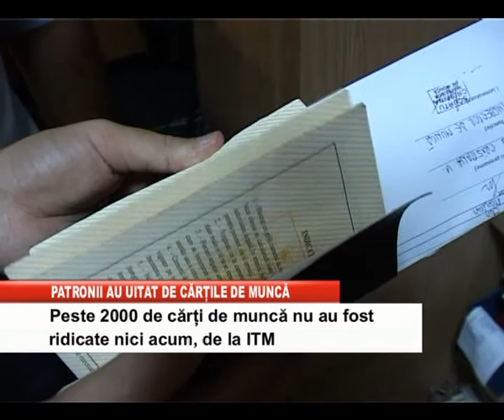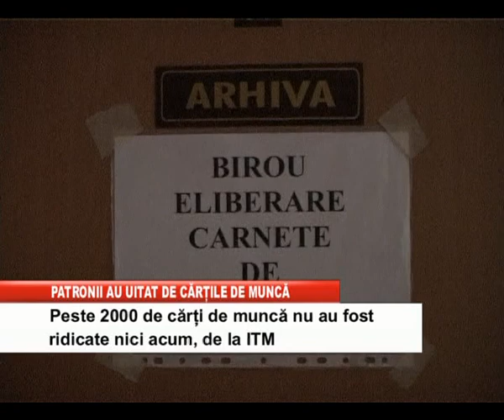PATRONII AU UITAT DE CARTILE DE MUNCA